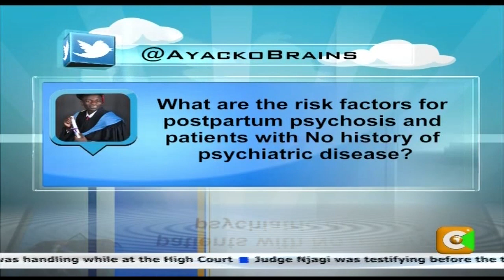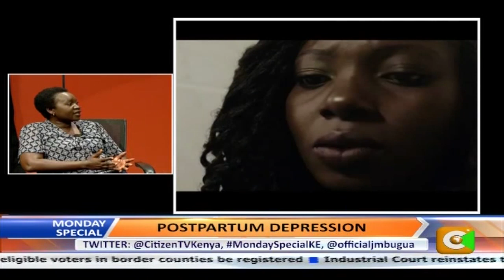Monday Special: Postpartum Depression